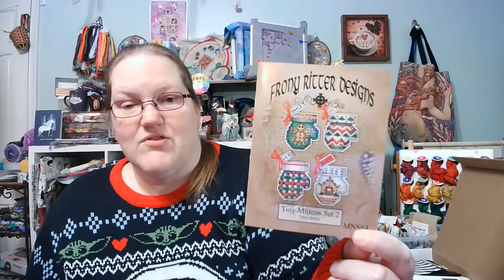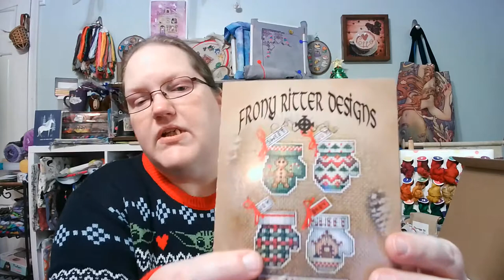Holi-Vlog 2021 - Day 24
- My Etsy store (MislaidPages)